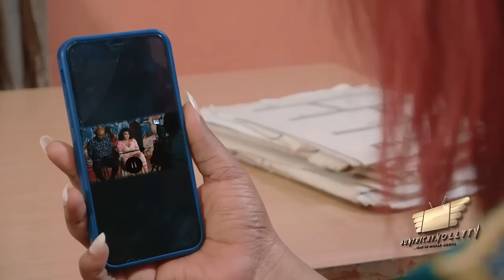72 HOURS IN HELL 7 - (2023 YUL EDOCHIE) 2023 New | QUEENETH HILBERT Latest Nigerian Nollywood Movie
72 HOURS IN HELL - (2023 YUL EDOCHIE) 2023 New | QUEENETH HILBERT Latest Nigerian Nollywood Movie